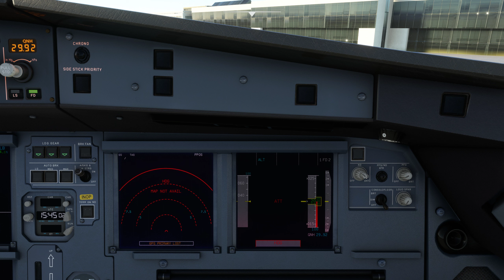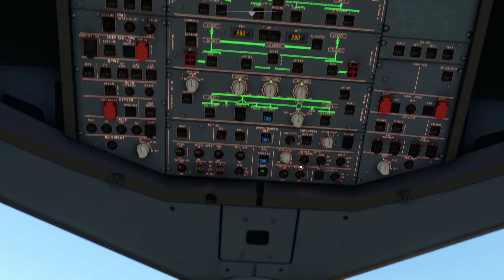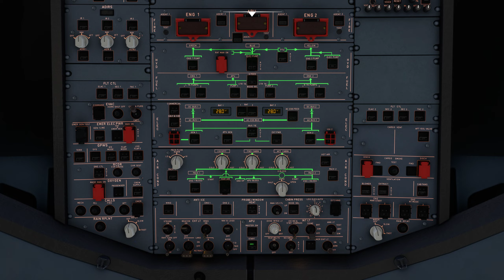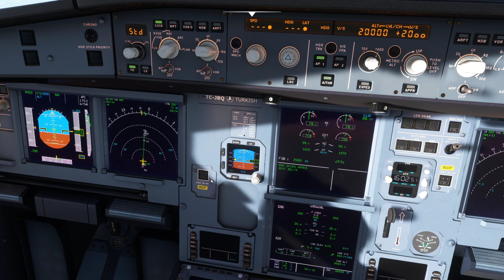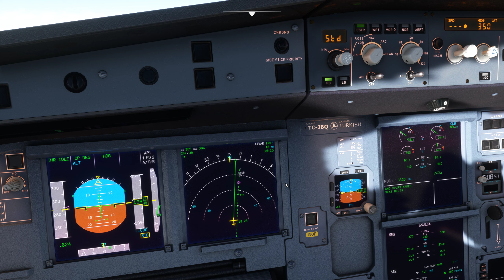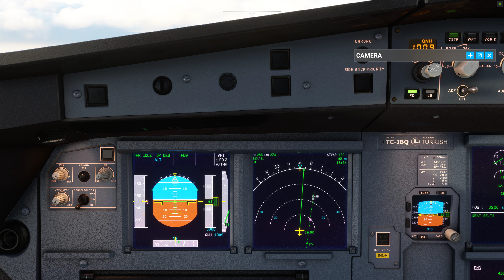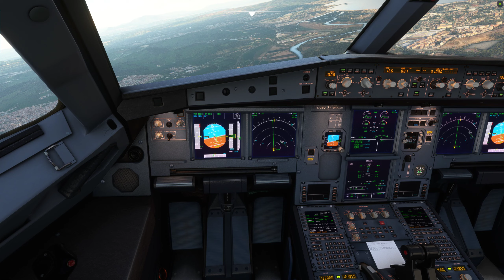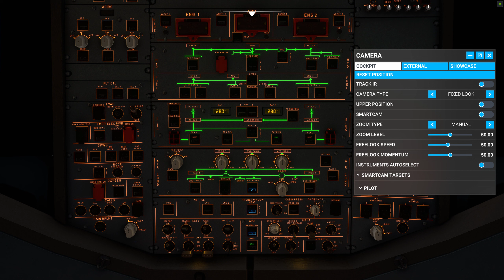MSFS 2020 Fez-Cebelitarık Full Uçuş